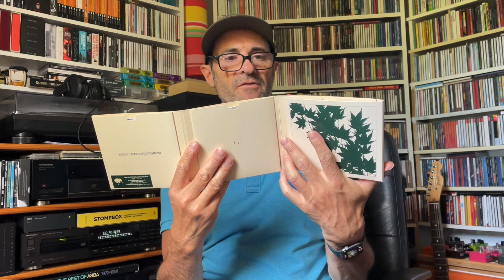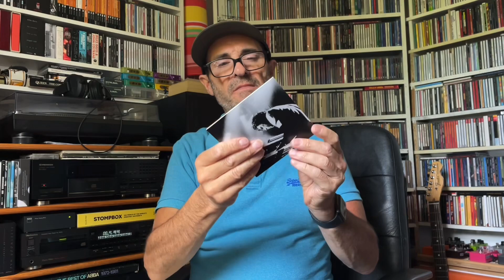KEANE - HOPES & FEARS 20 {3CD}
It’s hard to believe it’s 20 years since Keane released their superb debut album back in 2004! Here it is in a 3CD anniversary edition.